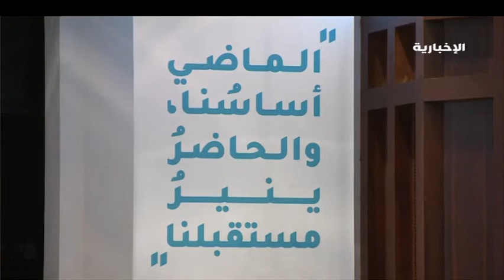600 بحث في مؤتمر التخصصات الصحية